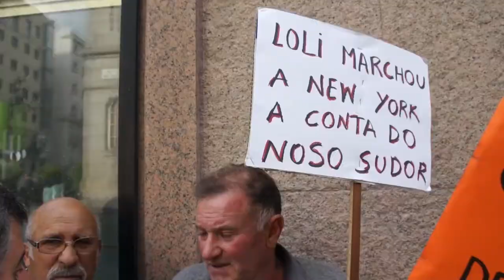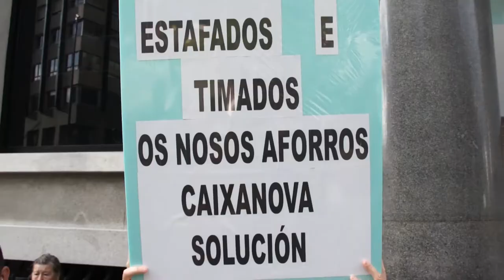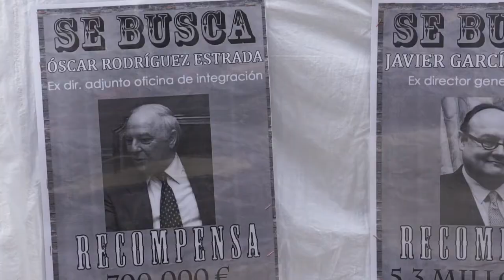Os rostros da fraude das preferentes - Cadea arredor da sede de NCG en Vigo (14/06/12)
Os rostros da fraude das preferentes - Cadea humana ao redor da sede de NCG en Vigo (14/06/12)